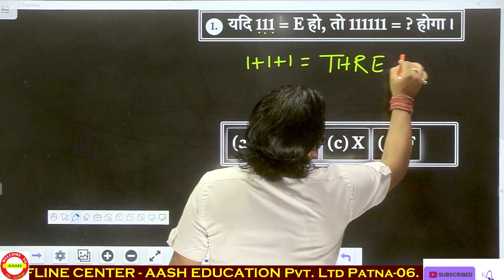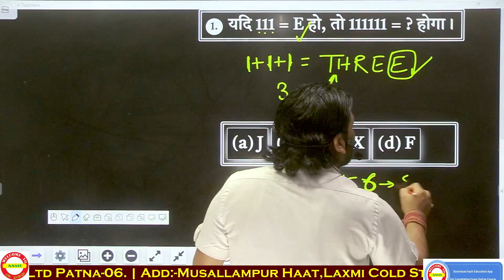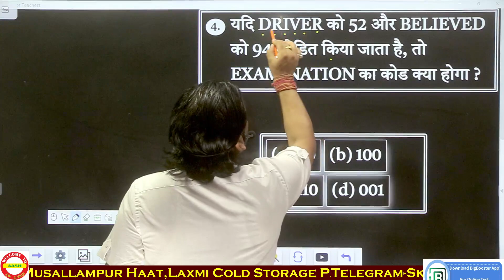ALP & TECH. SPECIAL REASONING पांच का पंचनामा | पसीना न छूट जाए तो कहना BY-Deepak Sir